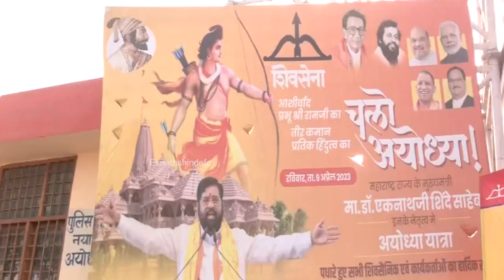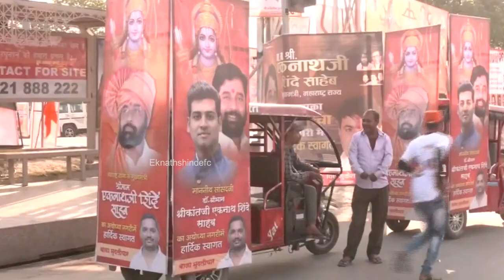Eknath Shinde Ayodhya l अयोध्येत मुख्यमंत्री शिंदेंच्या स्वागतासाठी बॅनरबाजी